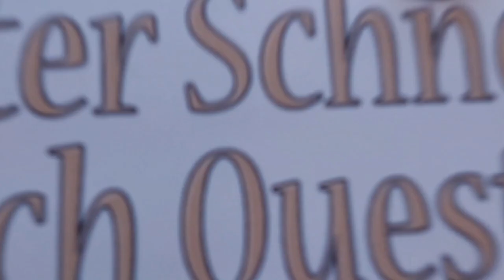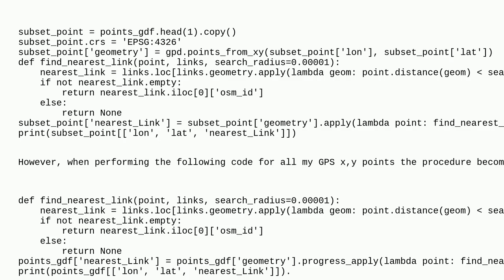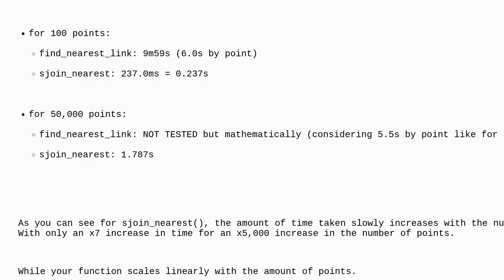Gis: Finding nearest OSM link (road) to GPS points in Python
Finding nearest OSM link (road) to GPS points in Python

A special thanks goes out to the community

  proximity python gps